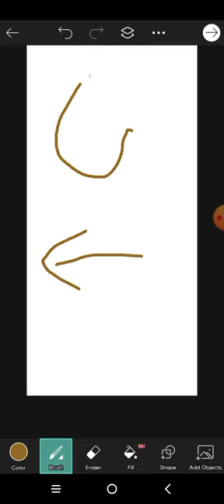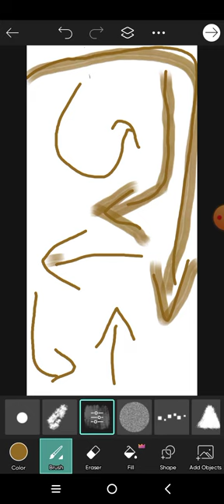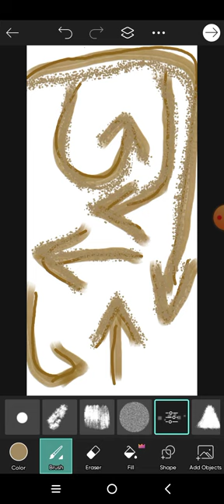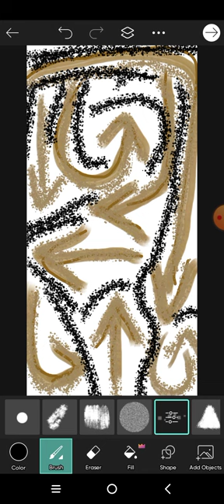A mat with designed brown arrows and black sprayed paint.